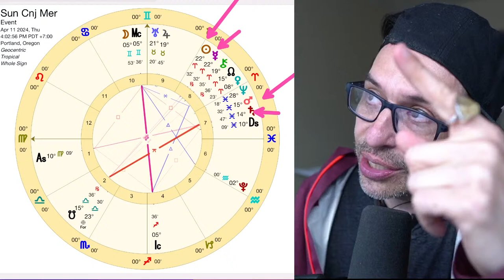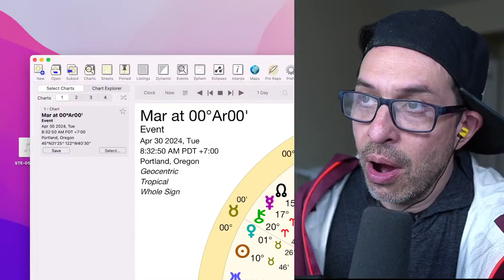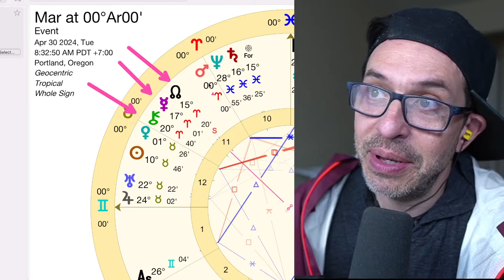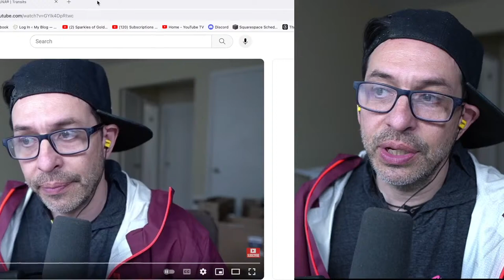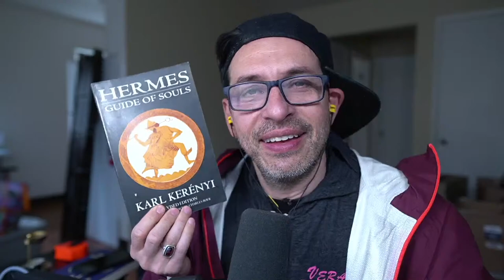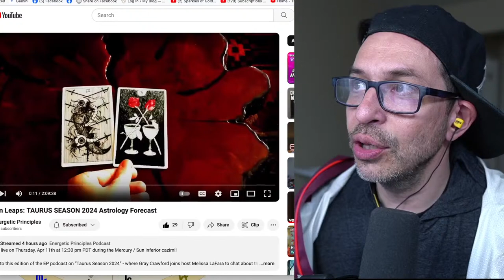Mercury and the Sun Wildsteam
Out of the blue and my mercury life. short stream talking about anything
In Honor of the Mercury Sun Conjunction in Aries (cazimi)

Astrology Books: 22 Must-Haves for your Library [Book List]